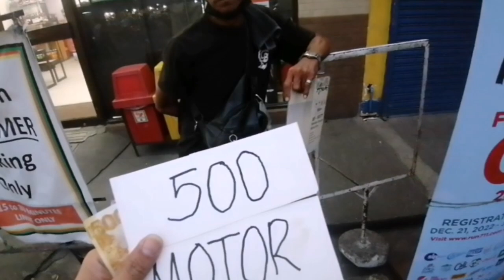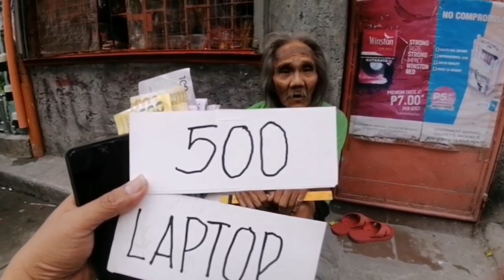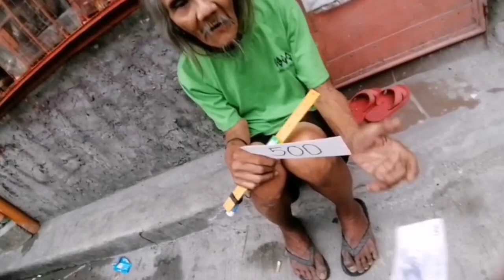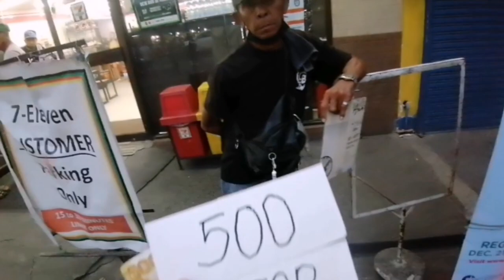GMA7 at ABSCBN REPORTER NGAYON DUMARANAS NG KAHIRAPAN. ALAMIN ANG KWENTO NG ISANG NEWS REPORTER